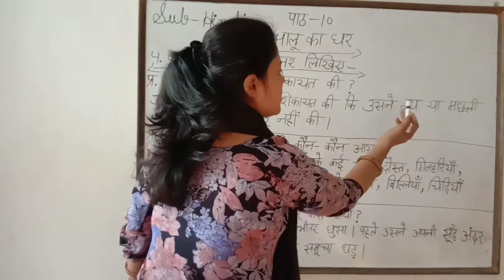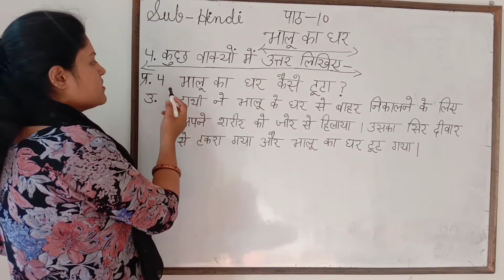Class-2/ Hindi (Ch-1o, Ques-Ans)